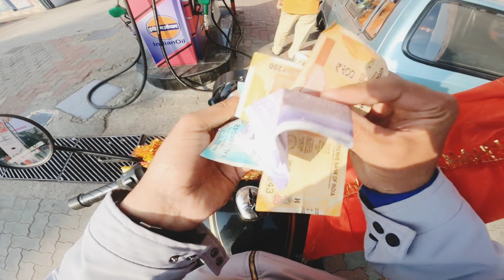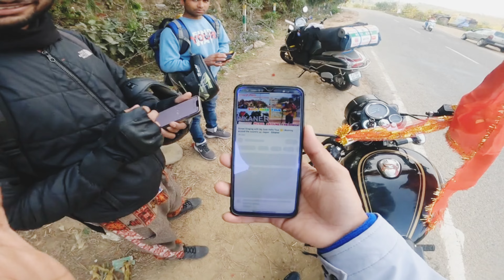जम्मू से कटरा श्री माता वैष्णो देवी के दरबार 🙏2023 || PART-1 || Jammu to katra National Highway🛣️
So hello guys welcome to my YouTube▶️ channel
       so kaise ho aap sabhi, i hope aap sabhi ache honge vadyia honge.

Aaj ki is video mein main aap logo ko leke chalunga kisi achi si jagah par, aap bss iss video ko like kar dijiye , fir sidha aapko vaaha jaky milty hai

Shri mata vaishno devi yatra 2023

Guys this is the the channel of sachin bhai , joh humy katra mein mily they

When you are using this song, we simply ask that you put this in your description .

_____like_______comment_____share_______subscribe____

Hit like.

Lots of ❤